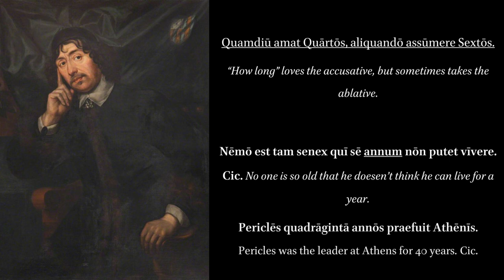Grammaticae Latinae Institutiones: De Tempore. On Time.